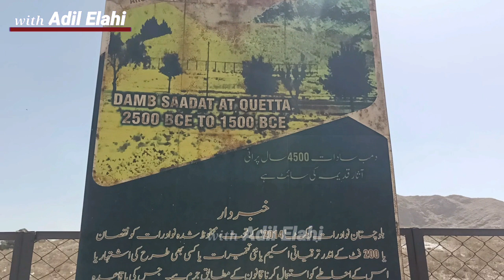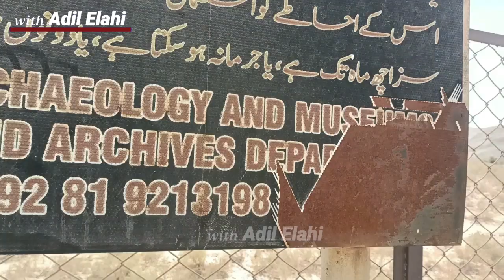Quetta 1935 . When an earthquake turned the city into rubble with in 45 seconds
We’re travel bloggers who love eating local food and travelling . We offer you a unique glimpse into our adventures. The content on our channel is a mix of city guides, travel tips, street food tours, travel vlogs, and food videos. We love immersing ourselves in local culture, visiting off-the-beaten-path attractions, and eating the weirdest food.
We created this YouTube channel to share our adventure with everyone, who wants to explore but don't know how . Let us know what you Think of our Channel, so leave a comment we'd love to hear from you
Thanks